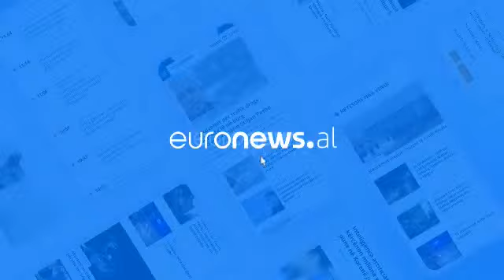Breshëri bombash molotov dhe gaz ,Tirana në FLAKË! Debat në studio mes analisteve për protestën..